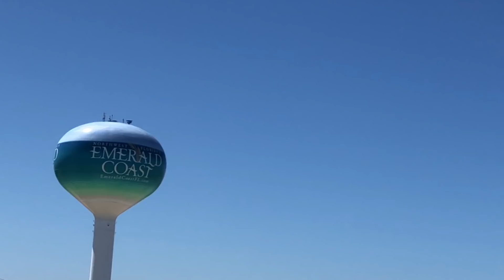McFarland Family Spring Break Trip to Okaloosa Island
Our 2019 Spring Break trip to Fort Walton Beach, FL